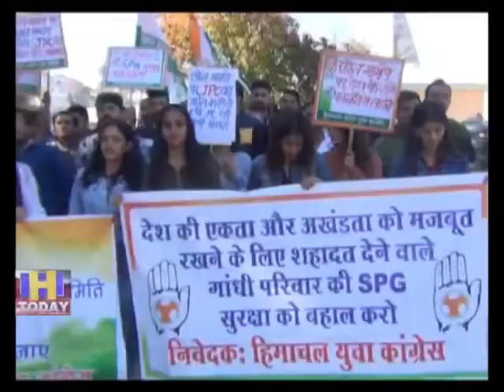19 NOV N 15 END सोलन उपायुक्त कार्यालय के बाहर अमित शाह के खिलाफ जमकर नारेबाजी की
राफेल और गांधी परिवार की सुरक्षा हटाने पर सोलन उपायुक्त कार्यालय के बाहर गृह मंत्री अमित शाह के खिलाफ युवा कांग्रेस द्वारा जमकर नारेबाजी की गई। युवा कांग्रेस ने  केंद्र सरकार के खिलाफ नारेबाजी करते हुए ''तड़ीपार नहीं चलेगा'' कि नारे लगाते हुए अमित शाह की तरफ निशाना साधा। उन्होंने कहा कि गांधी परिवार ने इस देश को दो-दो प्रधानमंत्री दिए हैं उनकी सुरक्षा को हटाना बड़ी ही शर्मनाक बात है।